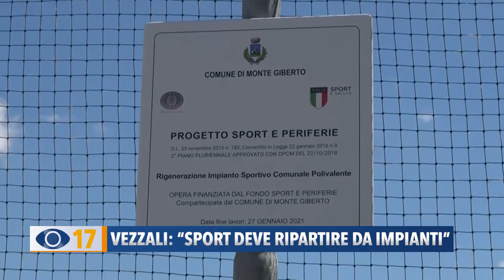Vezzali: "Lo sport deve ripartire dagli impianti"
Ieri mattina a Monte Giberto, in provincia di Fermo, il governatore Acquaroli e la campionessa di scherma Valentina Vezzali (oggi sottosegretario allo sport) hanno inaugurato il nuovo campo polivalente.